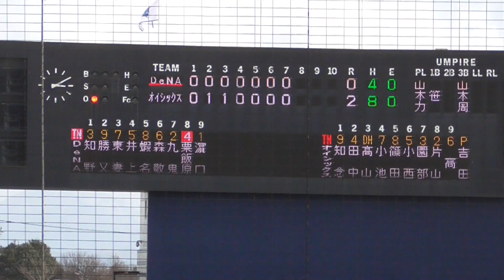2024年3月27日 イースタンリーグ ・オイシックス新潟戦 粟飯原 龍之介選手の第3打席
ライト前ヒット